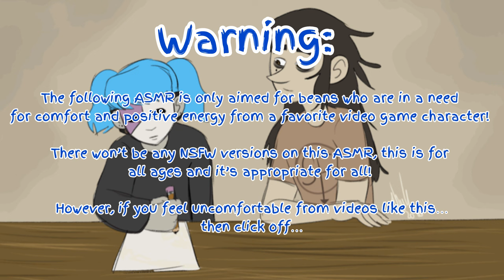“Welcome Aboard!” ASMR (Sally Face x Listener)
A prequel from my jail adult Sally Face ASMR’s!
This is all in the past and how it’ll affect the future how Sal sees you.

(Plot):

This is a prequel how you and Sal actually met back in high school!
Let’s say you were once a popular girl from another school and transferred to a new school because of your parents.

You got to meet the little guy and let’s say it wasn’t a good greetings.

Would you like him or no?

Sal Fisher (Sally Face), Larry Johnson are from the video game Sally Face and is created by Steve Gabry, developed by the indie game studio Portable Moose.

You can play the game on Steam, PS4 & PS5, Xbox and Nintendo!

Songs:

 Hani Koi
- Ohayo

Steve Gabry
- Schoolyard Jam